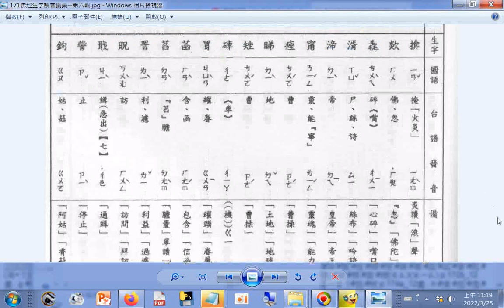查台語、閩南語讀音_12畫...e 揜 欻 毳 湑 渧 甯 痤 睇 矬 硨 罥 菡 萏 詈 貺#(咠+戈)(ㄐㄧˋ)訾 鉤 p.171b_佛經生字注音與註解(釋提仁主編